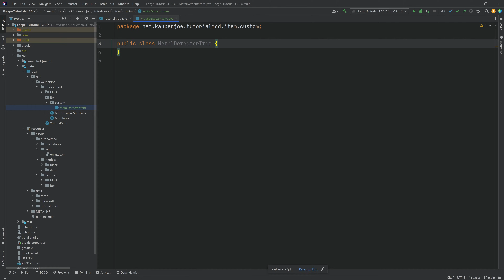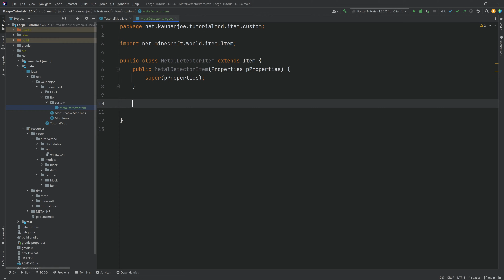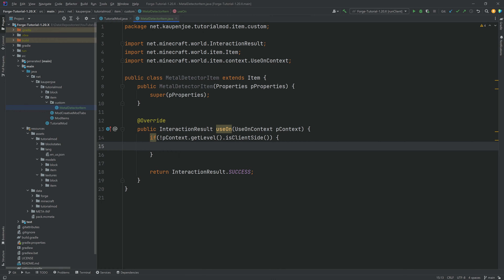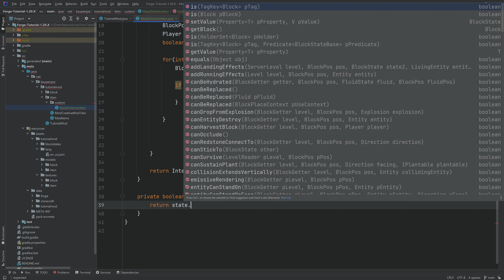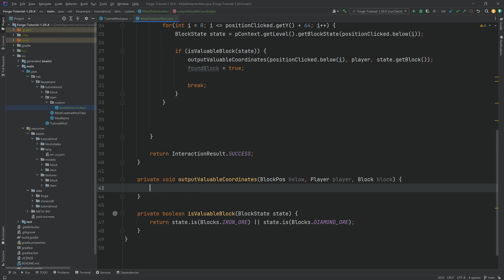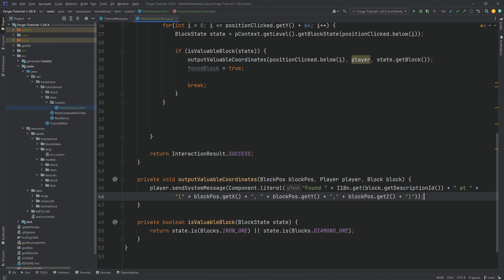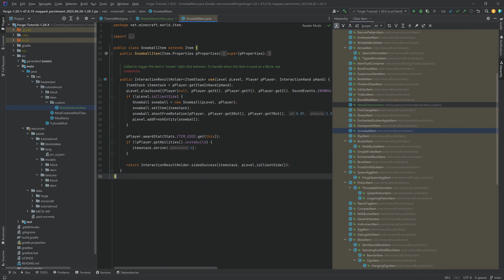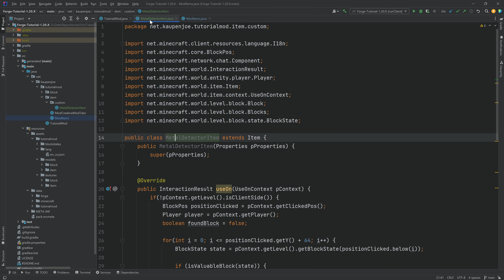Forge Modding Tutorial - Minecraft 1.20: Advanced Items | #6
In this Minecraft Modding Tutorial for Forge, we are adding a custom Advanced Item which is an Item with its own Item Class allowing for all sorts of awesome functionality :D

== COMPATIBILITY ==
▶️ Compatible with 1.20 & 1.20.1